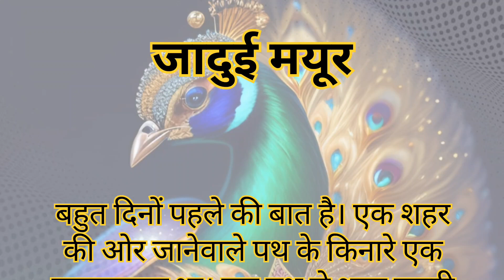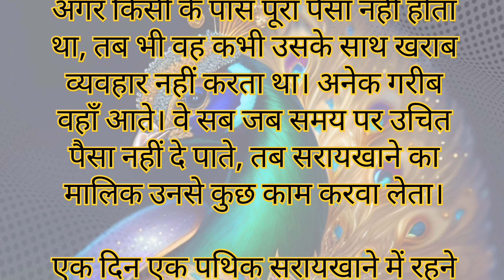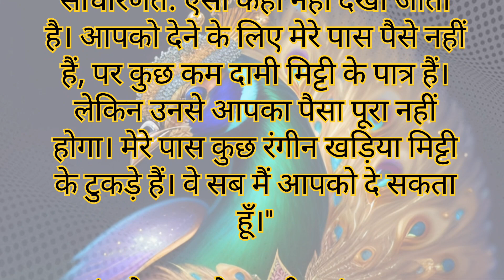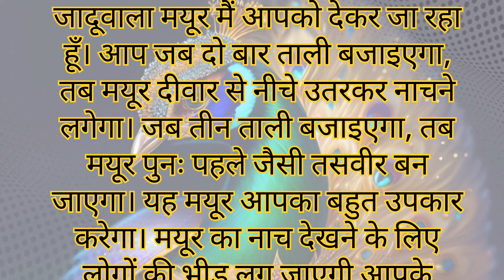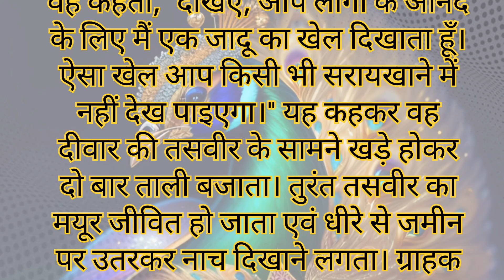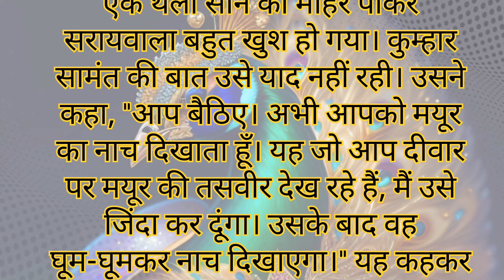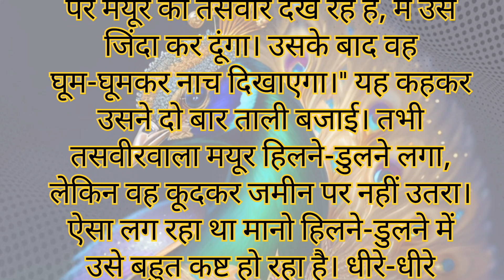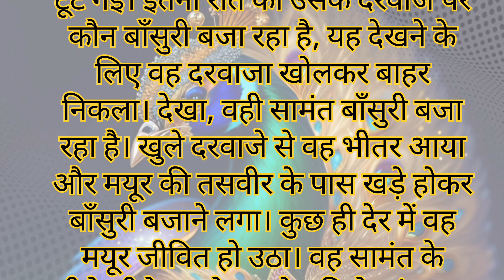जादुई मयूर | Stories in Hindi | Moral Story | Bedtime Stories | Hindi Kahaniya | Podcast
जादुई मयूर || HINDI KAHANI || JADUI MAYUR || HINDI STORIES

    • सोने की चिड़िया || Stor...  ​

    • जादुई टोपी - Magical H...  ​

  • नीलकमल और लालकमल | Sto...  ​

    • पिंजरा ||Stories in Hi...  ​

    • कफन | Kafan | कफन | mu...  ​

    • बर्फ की रानी || Storie...  ​

    • बहुत डरावनी है यह कहान...  ​

    • व्यूटी और बीस्ट | Stor...  ​

    • भोला का गाँव | BHOLA K...  ​